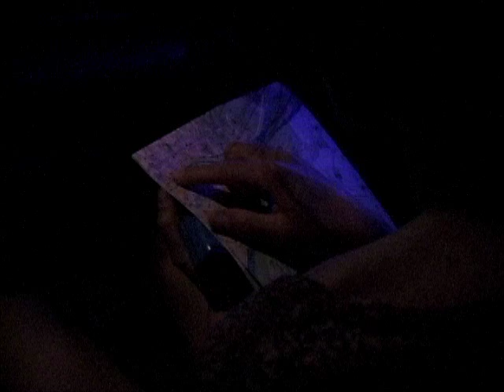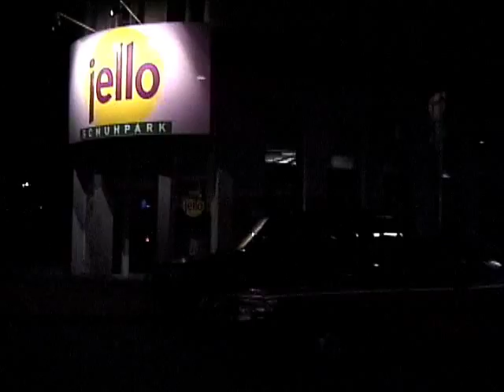Lost in Vienna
See even then I knew what it was.  The Wizard of Oz with four straw men and women of the prelude to the apocalypse.